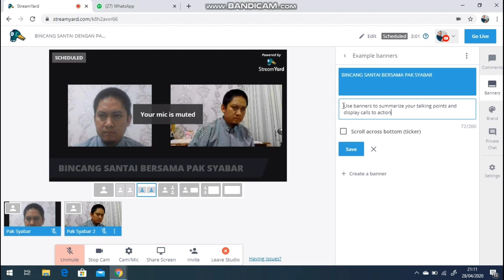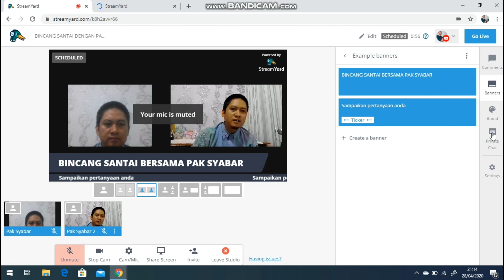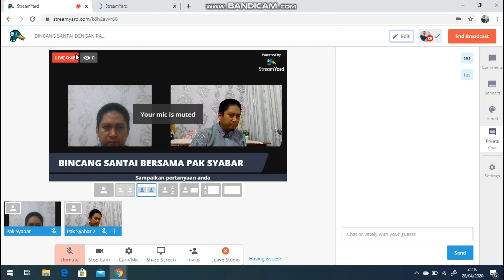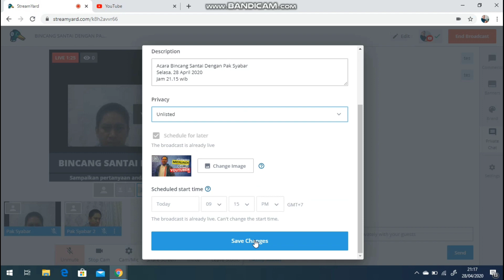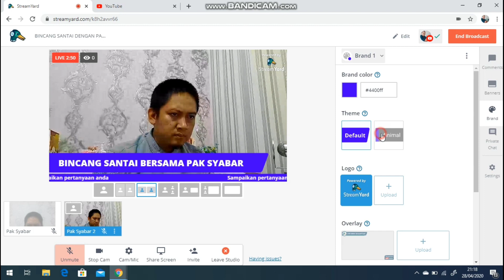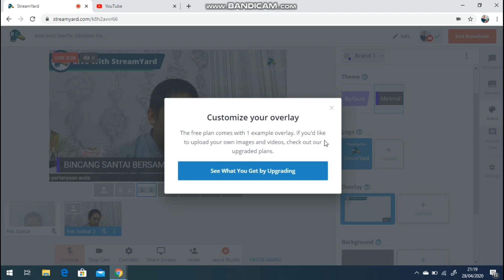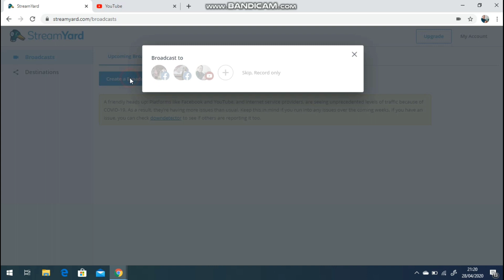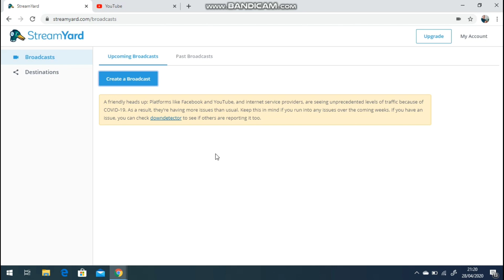TUTORIAL LIVE STREAMING DENGAN STREAMYARD - #4 MEMBAGI LINK YOUTUBE KE PUBLIK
TUTORIAL LIVE STREAMING JARAK JAUH MENGGUNAKAN PROGRAM STREAMYARD

Aplikasi yang mudah banget untuk digunakan jika kita mau live streaming jarak jauh.
Bisa digunakan oleh siapa saja, kapan saja dan dimana saja. Tidak perlu download aplikasi. Bisa menggunakan Laptop dan HP.

Berikut link video cara menggunakan streamyard.com untuk live streaming dari tahap membuat akun sampai ke live streaming